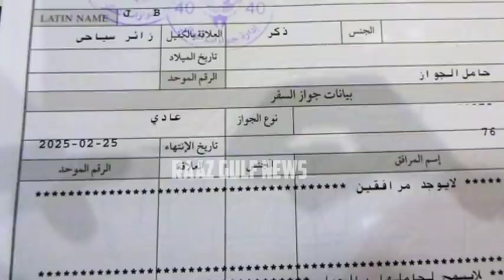Kuwait Today 3 Big Breaking Important News Update For Expatriate New Rules New Visa Traffic In Hindi